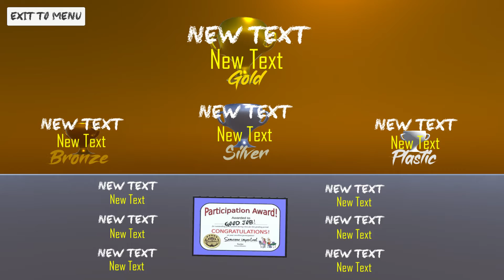Kindergarten Copilot Gameplay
This is some gameplay from my new arcade game, Kindergarten Copilot. It's a typing game at heart, but with a better theme than your grandma's typing class.